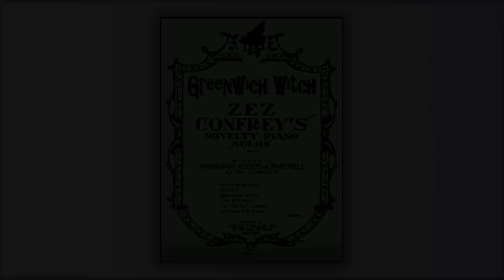Greenwich Witch - Zez Confrey - 20's Novelty - Midi - Piano - 1921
Structure: INTRO AA BB INTRO A TRIO-INTRO CC .

A charming inversion of 'Kitten on the Keys', it has its own distinctiveness.
Section-B cements its relationship to the more famous piece, but uses the groupings in a rhythmic accent rather than melodically.
Section-C is another flag-waver, but highlights the melody rather than the rhythm .
CR Claim 71